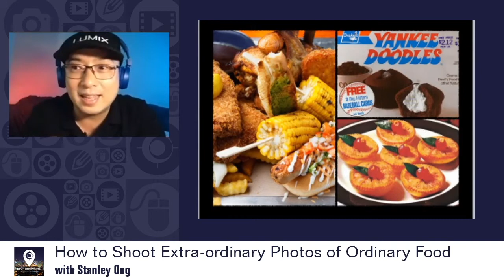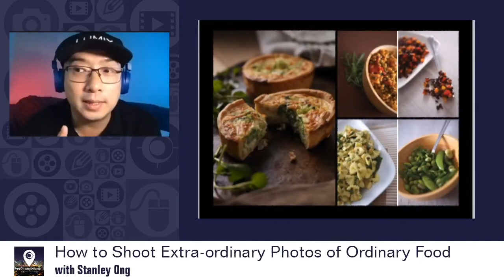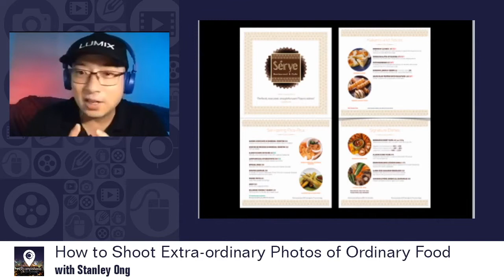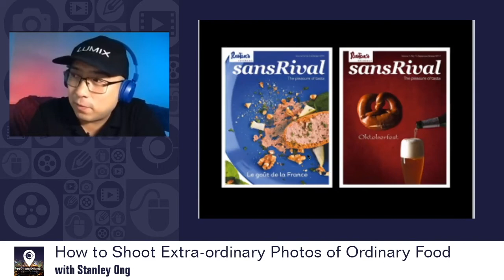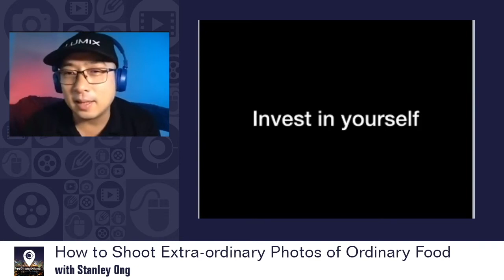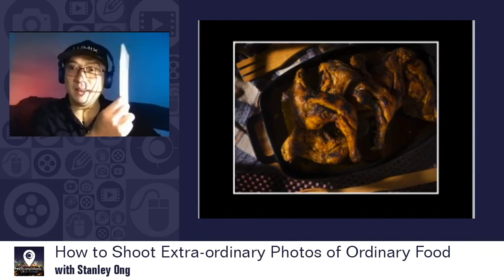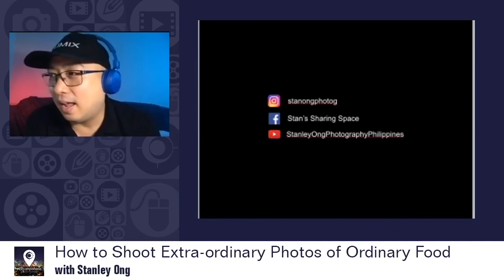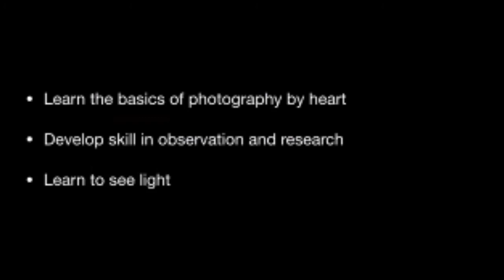Techniques on How to Shoot Extra-ordinary Photos of Ordinary Food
Stanley Ong, brand ambassador for Lumix and Godox; and one of the instructors at PCCI for the classes Food Photography, Basic Photography, and more, share tips on how to take great photos of food.

This is the condensed version of the PCCI Anywhere FB Live Session aired on March 30, 2020